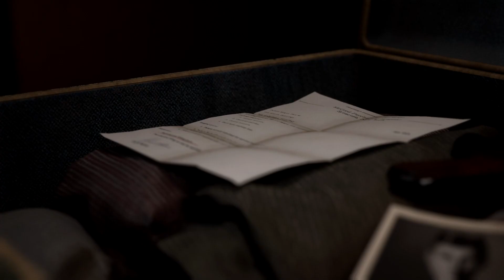This Bed We Made | Bande-Annonce Officielle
This Bed We Made est jeu de mystère à la troisième personne. Plongez dans la peau d'une femme de chambre d'hôtel des années 50 et fouinez dans les possessions d'inconnus afin de découvrir leurs terribles secrets. Découvrez ce qui lie les clients entre eux dans cette histoire d'amour et de meurtre!